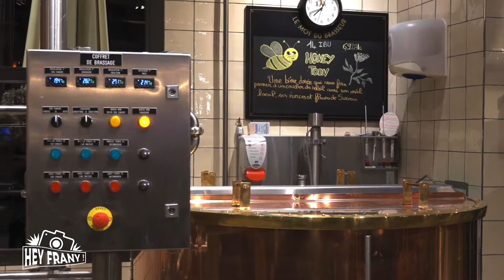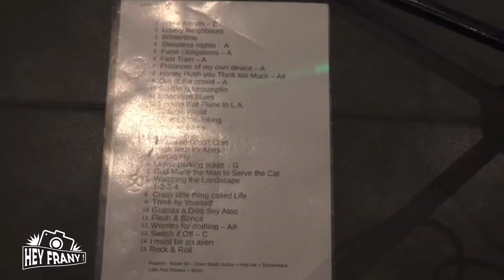Rétrospective - Doctor KIKS en concert - 6/1/2022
- Sony Handycam FDR - AX53 - Canon Powershot G1X Mark III - SONY DSC-RX10M lII

Doctor KIKS en concert

Concert de Doctor kiks: blues folk rock: Les 3 Brasseurs, 2 rue des mercuriales - lampertheim. entrée libre, restauration sur place.

3 Brasseurs - Lampertheim
2 Rue des Mercuriales
67450 Lampertheim